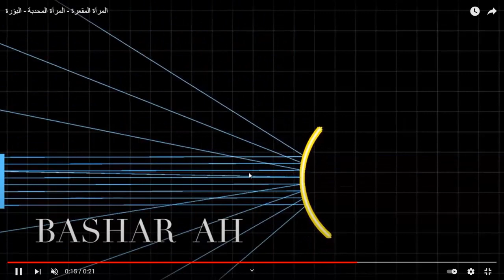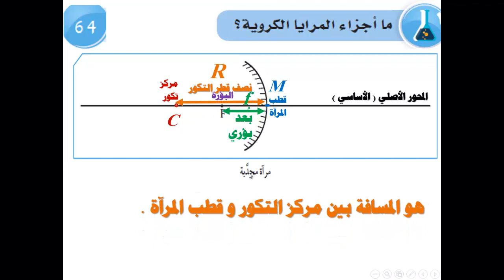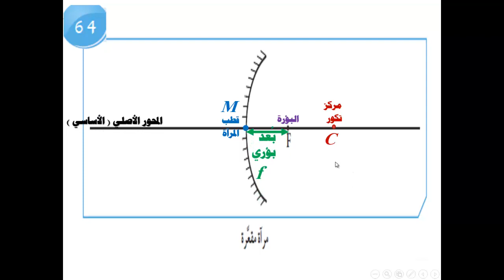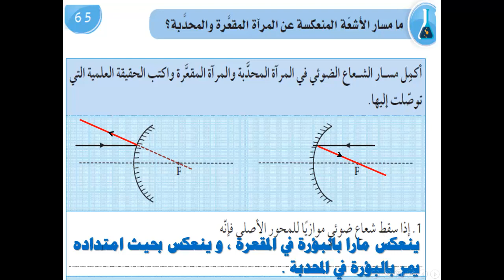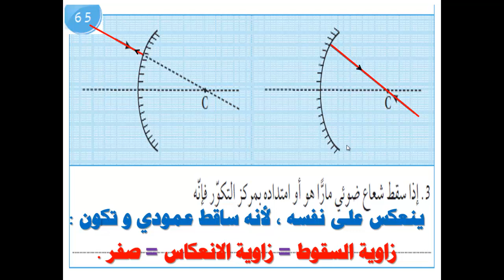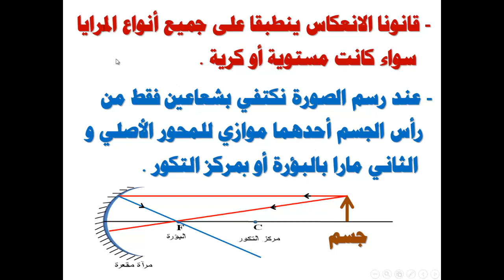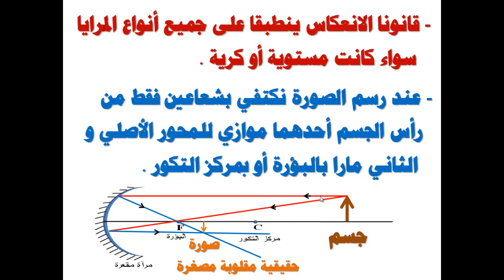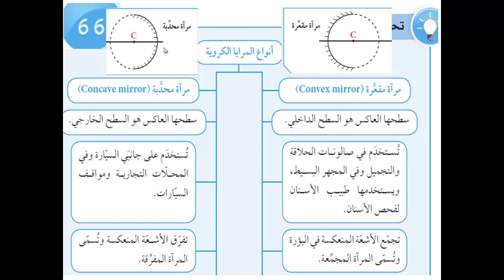الصف الثامن - العلوم - الدرس الخامس عشر المرايا الكروية 2 (معلق)